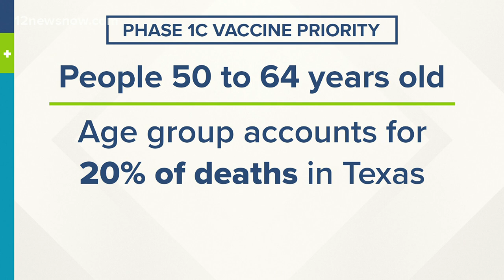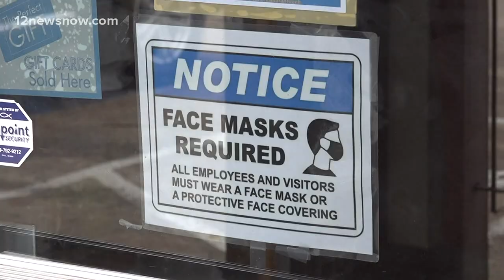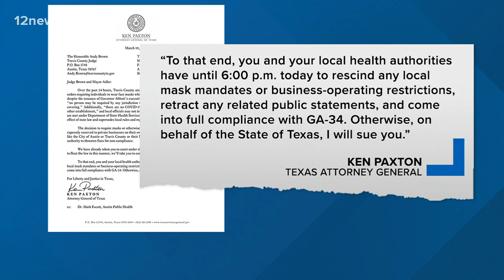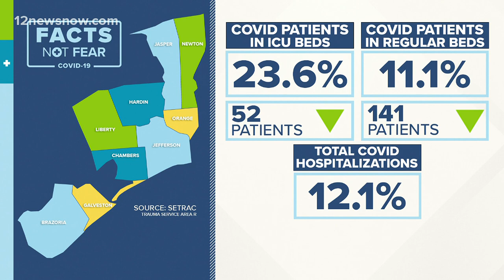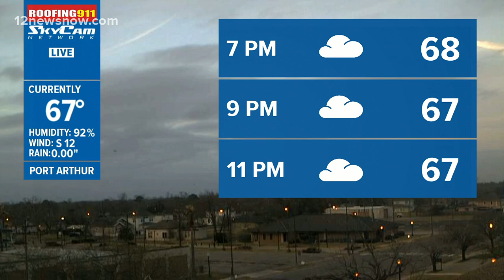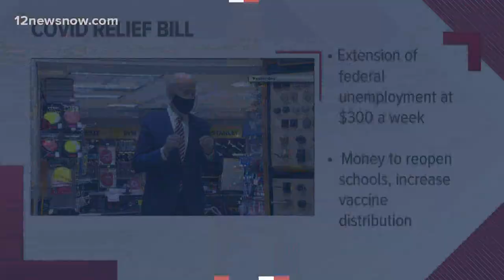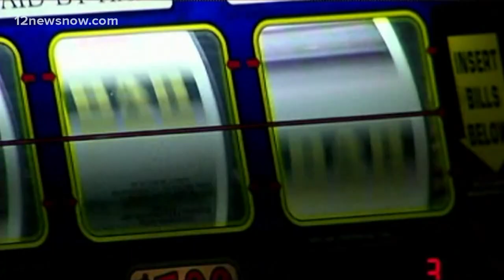Headlines, weather for Wednesday evening, March 10, 2021